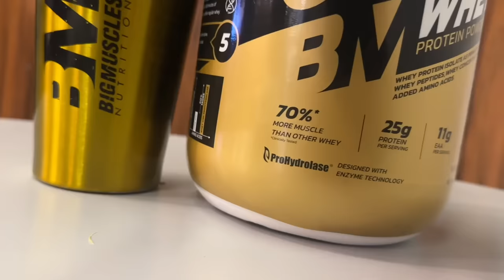5 Best Exercise For Chest | How To Get Bigger Chest